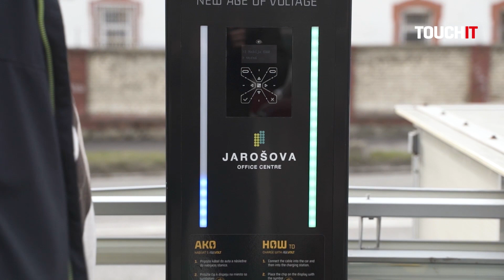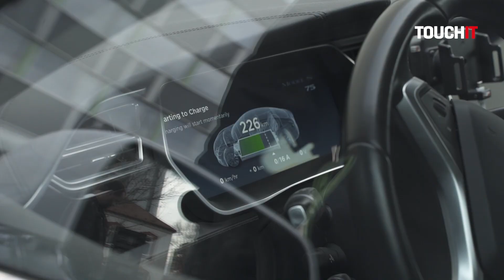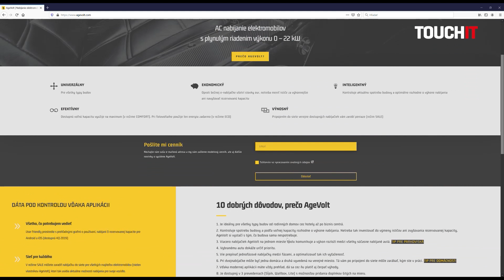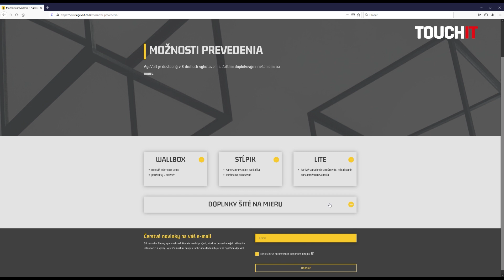AGEVOLT - E-NNOVATIVE CHARGING SYSTEM